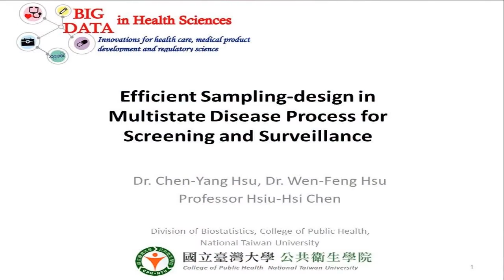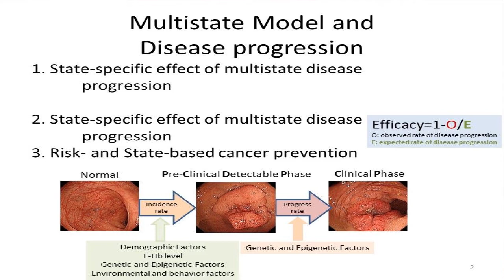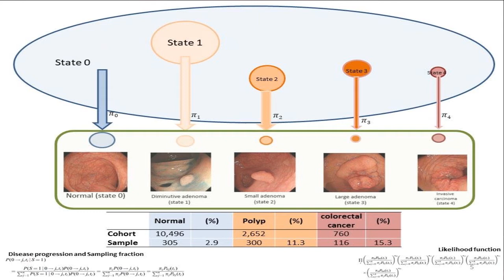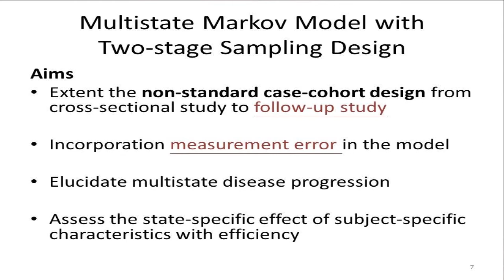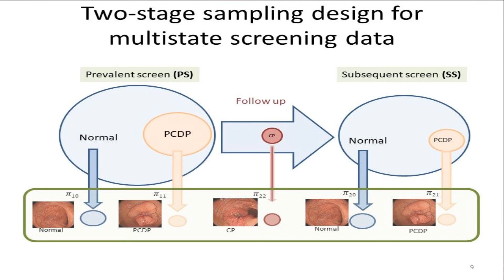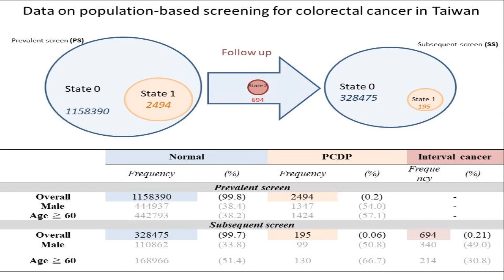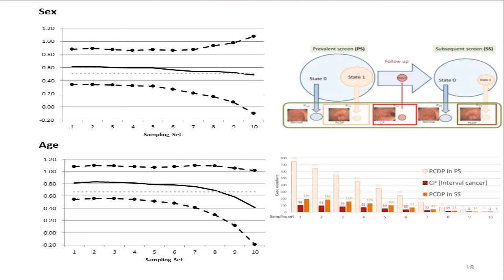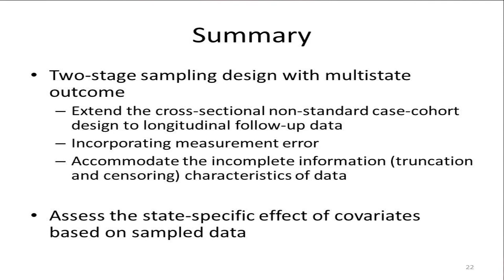2018.06.26-27 BIG DATA in Health Sciences - 許辰陽助理教授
Session 9: Disease Screening and Surveillance

講題：Efficient Sampling-design in Multistate Disease Process for Screening and Surveillance
主講人：許辰陽助理教授
國立臺北護理健康大學